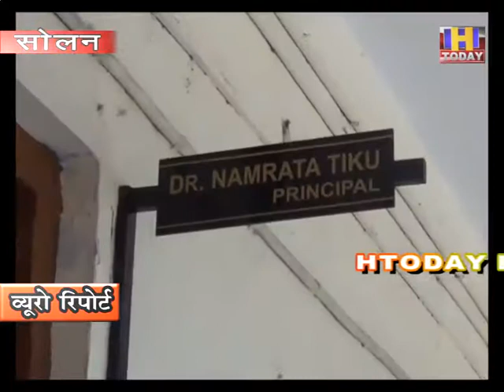03 SEP 5 पीजी कॉलेज में प्राध्यापक ने विद्यार्थी को जड़ा थप्पड़ ,परिजनों ने की शिकायत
सोलन के पीजी कॉलेज के समाज शास्त्र प्राध्यापक ने विद्यार्थी को मारा थप्पड़ | विद्यार्थी  के परिजनों  ने प्रधानाचार्य से की लिखित में शिकायत की है | उन्होंने कहा कि प्रोफेसर ने बेवजह विद्यार्थी  को थप्पड़  मारा   है  जिस से वह बेहद आहत है | उन्होंने शिकायत के माध्यम से मांग की है कि प्रोफेसर के खिलाफ सख्त से सख्त कार्रवाई अमल में लाई जाए ताकि वह भविष्य में इस तरह की घटना को अंजाम ने दे सके |  शिकायत मिलने के बाद प्रधानाचार्य ने आपातकालीन बैठक बुलाई और  सभी प्रोफेसर्स को बुला कर आवश्यक दिशा निर्देश भी दिए | प्रधानाचार्य ने इस घटना को लेकर दोषी प्रोफेसर से भी  आवश्यक पूछताछ की |